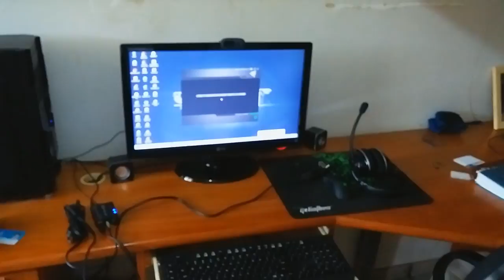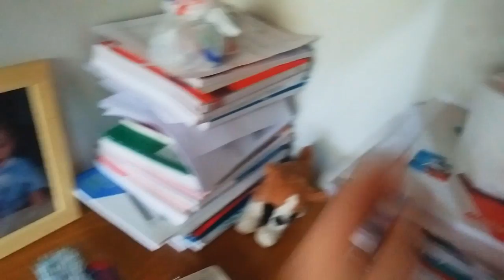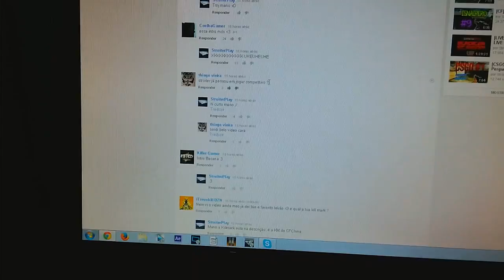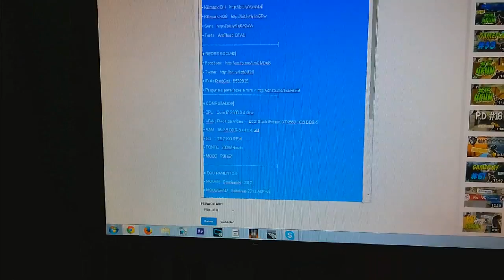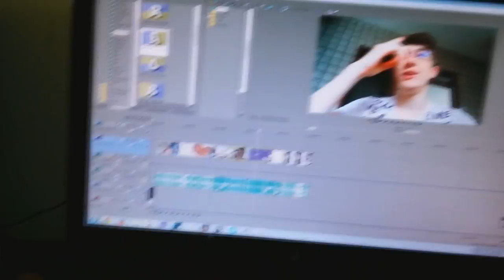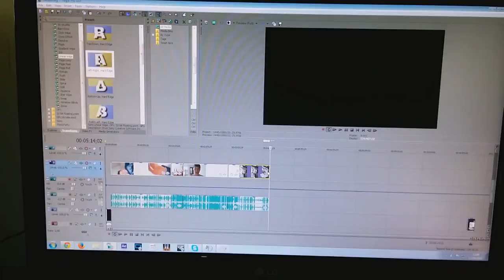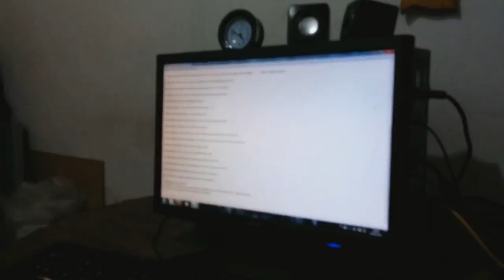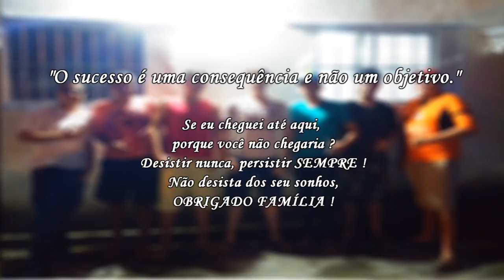[ESPECIAL] Agradecimentos 50000 Inscritos !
♦ LEIA DESCRIÇÃO

• Gostou ? Like/Fav

• Font : AntFlood CFAL

♦ COMPUTADOR

• VGA ( Placa de Vídeo ) : ECS Black Edition GTX560 1GB DDR-5

• RAM : 16 GB DDR-3 / 4 x 4 GB

• HD : 1 TB 7200 RPM / SSD 120GB Kingston

• FONTE : 700W Reais

• MOBO : P8H67

♦ EQUIPAMENTOS

• MOUSEPAD : Goliathus 2013 ALPHA

• TECLADO : BlackWidow 2013

• Edição : Sony Vegas Pro 12

• Áudio : Audacity

♦ MÚSICAS

• Música da Introdução : Vicetone vs. Popeska - The New Kings Ft. Luciana

OBRIGADO !